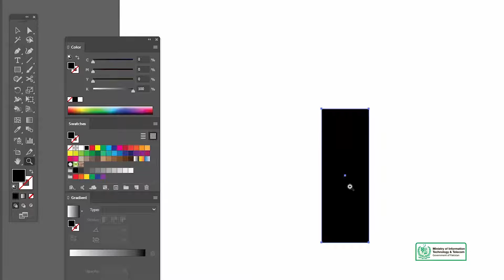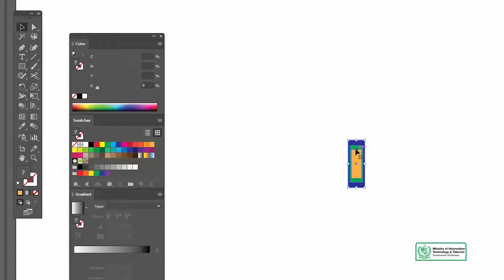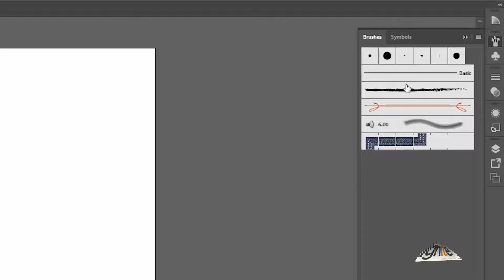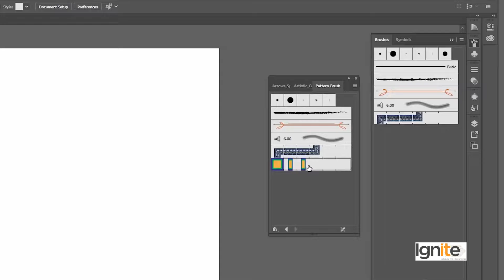83 - Software: Adobe Illustrator - How to save brushes and swatches in AI?